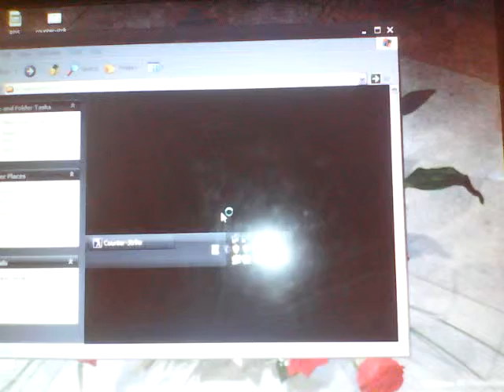Counter strike 1.7